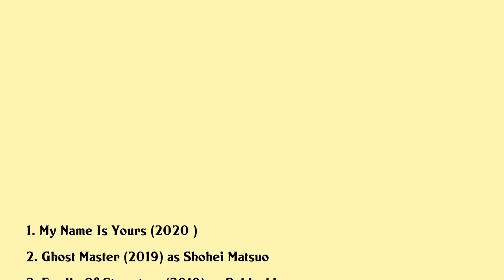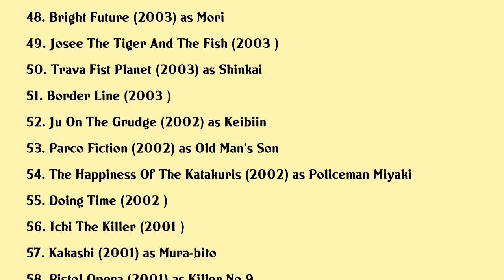Yoshiyuki Morishita Movies list Yoshiyuki Morishita| Filmography of Yoshiyuki Morishita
Yoshiyuki Morishita Full Movies List Filmography of Yoshiyuki Morishita

Latest movies of Yoshiyuki Morishita are:

1. My Name Is Yours
2. Ghost Master
3. Family Of Strangers
4. Kuinige Killer
5. Itsumo Tsukiyo Ni Kome No Meshi
6. Louder Cant Hear What Youre Singin Wimp
7. Innocent Curse
8. Bravestorm
9. Oh My Zombie
10. Samurai Cat Tamanojo Goes To Edo
11. Kamen Rider Ghost Truth The Secret Of The Heroic Eyecons
12. Golden Orchestra
13. Yakuza Apocalypse
14. Live
15. Hello Junichi
16. Our Tomorrow
17. Its Me Its Me
18. Thermae Romae
19. Robo G
20. Kill Bill The Whole Bloody Affair

Complete list of movies acted by Yoshiyuki Morishita are in this video.

Please Comment down your favorite movie of Yoshiyuki Morishita